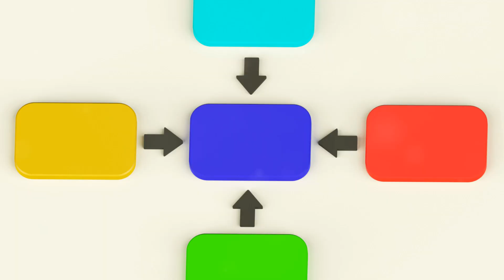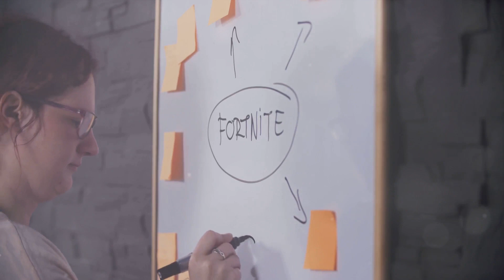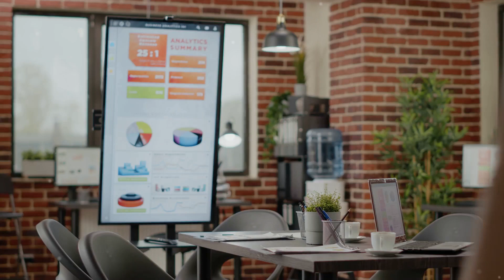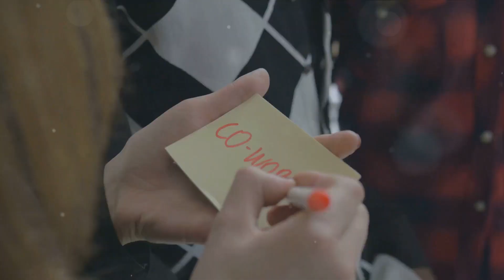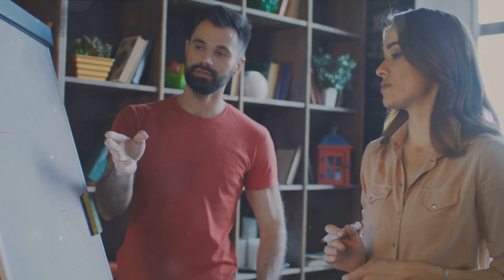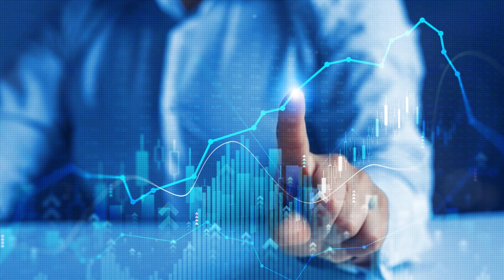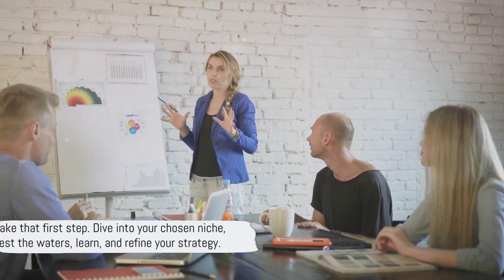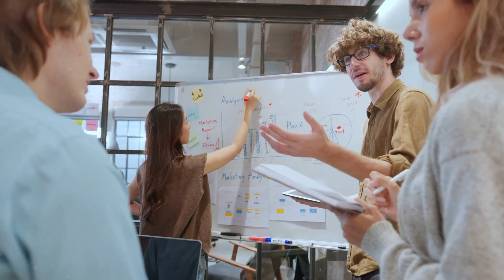The Eagle's Journey Style, Beauty and TALENT SEARCH 2024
1080 The Eagle's Journey  Style, Beauty and TALENT SEARCH 2024
All-Americannetwork.com